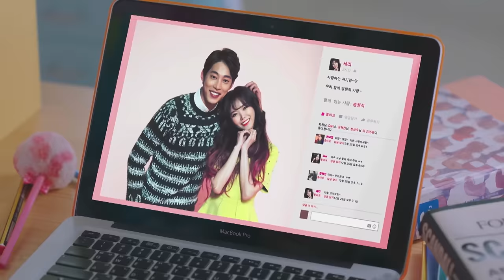[MV] Dalshabet(달샤벳) _ Someone like U(너 같은)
Jan. 5, 2016, Dalshabet (Serri, Ayoung, Woohee, and Subin) will return a four-member group in celebration of their 5th year since debut.

The title song "Someone like U" is well anticipated, since it's the first work Dalshabet has done with the hit song maker Brave Brothers. This track is a piece of perfection, with its quality built by the Brave Brothers and other Brave Sound label song writers like JS, Glen Choi (dj nure), and American popping music composers Fingazz, Chantelle Paige, and more. Its retro sounds and feels will remind the listeners of the 80/90s dance numbers. The catchy chorus really brings out Dalshabet's funky fun charms as well.

2016年1月5日、ダルシャーベット（セリ、アヨン、ウヒ、スビン）は、デビュー5周年を記念すると同時に、4人組に変わった姿でカムバックする。

タイトル曲「あなたのような」は、ヒット作曲家‘勇敢な兄弟’とダルシャーベットの初の出会いで、期待感を高める曲である。‘勇敢な兄弟’をはじめ、ブレイブサウンド所属の作曲家JS、Glen Choi（dj nure）、アメリカポッピン音楽の巨匠Fingazz、Chantelle Paigeなど、海外の作曲家たちとコラボレーションして、高いクオリティを作り上げた。80/90年代を代表するレトロなサウンドと感性を感じることができるダンス曲であり、ダルシャーベットのハツラツとした魅力がよく調和された曲で、中毒性の強いサビ部分が印象的である。

2016년 1월 5일, 달샤벳(세리, 아영, 우희, 수빈)은 데뷔 5주년을 기념하는 동시에 4인조로 변화된 모습으로 컴백한다.

타이틀곡 ‘너 같은’은 히트 작곡가 용감한 형제와 달샤벳의 첫 만남으로 기대감을 높이는 곡이다. 용감한 형제를 비롯해 브레이브 사운드 소속 작곡가 JS, Glen Choi (dj nure), 미국 팝핀음악의 거장 Fingazz, Chantelle Paige 등 해외 작곡가들과 콜라보레이션한 곡으로 높아진 퀄리티를 만들어 냈다. 80/90년대를 대표하는 레트로한 사운드와 감성을 느낄 수 있는 댄스곡이며 달샤벳의 톡톡 튀는 매력이 잘 혼합된 곡으로 중독성 강한 후렴구가 인상적이다.